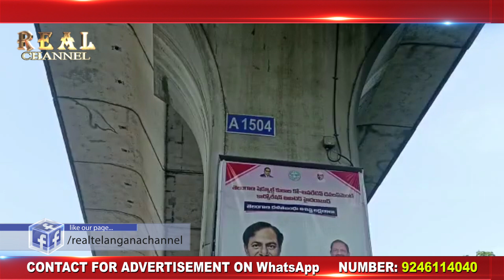Malakpet Road Bus Accident